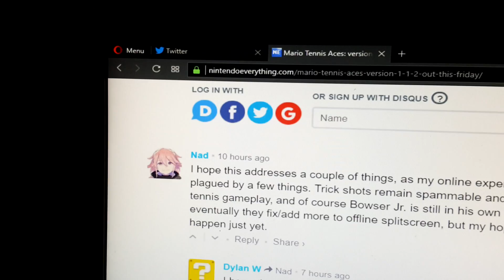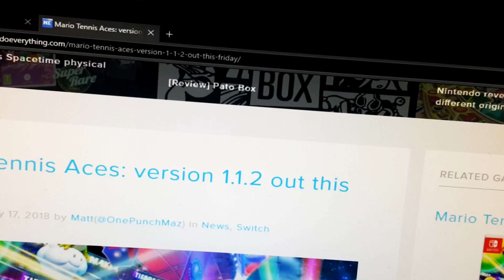Mario tennis aces firmware update coming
This friday